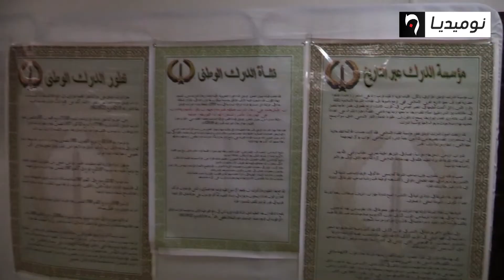المسيلة: غلق 8 مرامل وتسجيل 15 قضية متعلقة بنهب الرمال وتوقيف 12 شخصا